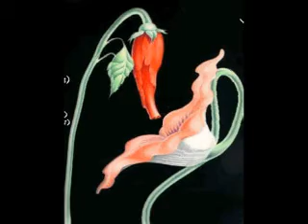pink floyd..empty spaces